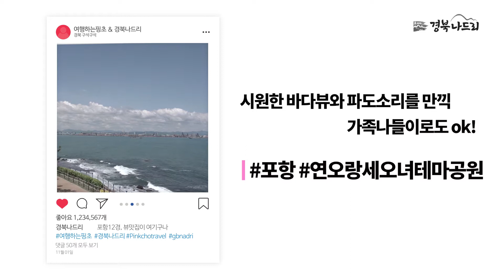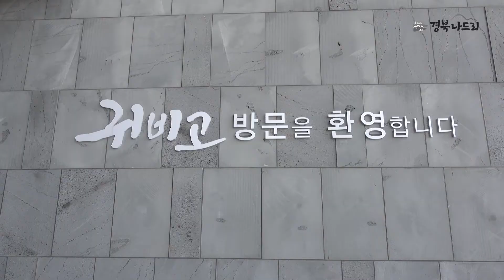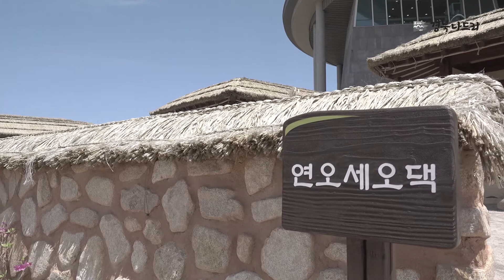포항 연오랑세오녀 테마공원 , 동해안 뷰맛집, 귀비고 VR 체험 전시관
포항 연오랑세오녀테마공원, 동해안 뷰맛집이 여기구나, 뷰맛집이 여기구나, 포항12경.
연오랑 세오녀 테마공원.
"연오랑 세오녀가 동해 해변에 살다가 신라 제8대 아달라왕 4년(157)에 바위를 타고 일본으로 건너가자 신라에는 해와 달이 빛을 잃었다. 그 후 세오녀가 짠 비단으로 제사를 정성껏 지내니 다시 빛을 회복하게 되었다."라는 삼국유사 설화를 근거로 한 테마공원입니다.

포항 연오랑세오녀 테마공원은 시원한 바다뷰와 파도소리를 만끽할 수 있어요. 인공폭포, 하늘뜰, 나루쉼터, 귀비고, 신라뜰 등등 즐길거리가 풍부한 테마 공원입니다. 덕분에 가족나들이로도 좋습니다.

일월대에서 바라보는 바다는 뷰맛집이 여기구나 싶습니다. 기둥 사이로 보이는 각각의 바다가 액자를 걸어둔듯한 착각을 불러일으킵니다. 뷰맛집이 여기구나!

연오랑과 세오녀의 전설을 테마로 만들어진 공원. 연오랑과 세오녀는 거북을 타고 바다로 건넜다고 하지요.

귀비고 전시관.
'귀비고'는 세오녀가 짠 비단을 보관했던 창고의 이름으로 다양한 체험을 즐길 수 있는 전시관 입니다.
만지고 놀면서 역사를 체험할 수 있어요. VR체험. 포항의 관광명소를 가상현실로 체험하기. 미디어 영상실. 동해안을 기점으로 철강산업과 문화를 감상.

연오세오댁. 연오랑과 세오녀가 살았을 듯한 신라 작은 마을 모습을 재현한 민속뜰입니다.

이 영상에는 Artlist에서 결제한 Empty Promises by Ethan Rank가 적용되어 있습니다.
이 영상에는 구글이 제공한 폰트가 적용되어 있습니다.
이 영상에는 우아한형제들에서 제공한 배달의민족 폰트가 적용되어 있습니다.
이 영상에는 아산시청이 제공한 이순신체가 적용되어 있습니다.
썸네일에는 '티몬 몬소리체, 고양덕양체, 배달의민족 주아체'가 적용되어 있습니다.